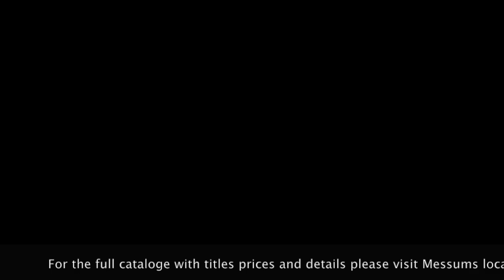Jeremy Annear opening night at Messums London 2018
This video is about Messums opening 2018